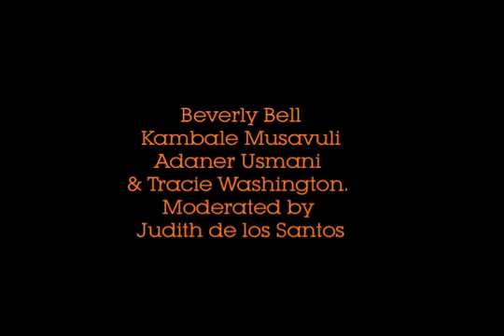Èzili Dantò on panel about Disaster Capitalism in Haiti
Disaster Capitalism in Haiti, New Orleans, Congo & Pakistan - November 10, 2010.

This Brecht Forum and Indypendent panel provides an update on the current situation in Haiti, the Congo, Pakistan and New Orleans. Panelists are Human rights attorney Ezili Dantò from Haitian Lawyers Leadership Network; Beverly Bell, coordinator of Other Worlds are; Kambale Musavuli,  student coordinator and national spokesperson for the Friends of the Congo, Adaner Usmani, Action for a Progressive Pakistan. Moderated by Judith de los Santos.
To clarify- "0.5 % in Haiti - Haiti's Oligarchy - own 98% of Haiti's wealth through monopolies orchestrated and supported by Western policymakers and corporations." - Ezili Dantò of HLLN/FreeHaitiMovement